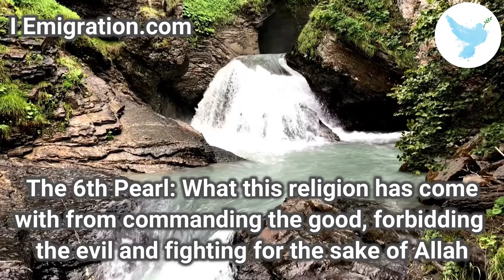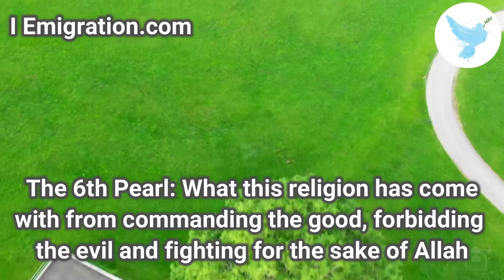The 6th Pearl1